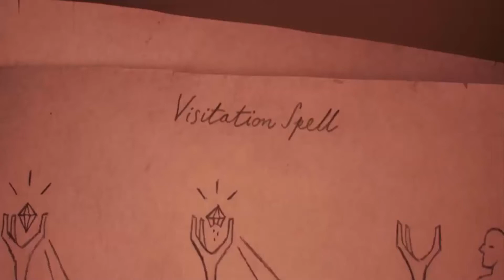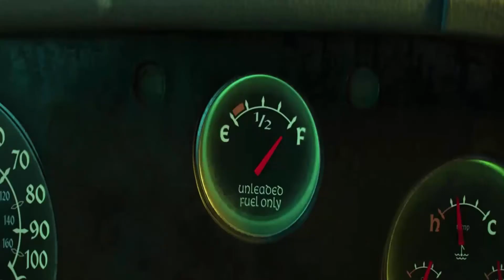TRAILER DO FILME DOIS IRMÃOS - UMA JORNADA FANTÁSTICA DUBLADO HD FULL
Em um local onde as coisas fantásticas parecem ficar cada vez mais distantes de tudo, dois irmãos elfos adolescentes embarcam em uma extraordinária jornada para tentar redescobrir a magia do mundo ao seu redor.
Curiosidades:

» Traz as vozes de Chris Pratt (‘Guardiões da Galáxia’), Tom Holland (‘Homem-Aranha: De Volta ao Lar’), Julia Louis-Dreyfus (‘Veep’) e Octavia Spencer (‘A Forma da Água’

ELENCO
Chris Pratt, Tom Holland, Octavia Spencer